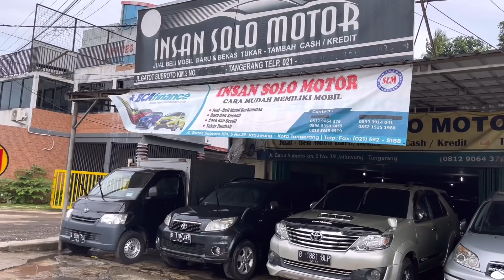MURAH CASH CUMA 20 JUTA BISA BAWA PULANG MOBIL DI SHOWROOM INSAN SOLO MOTOR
Buat temen temen yang showroomnya boleh di datengi baik itu mobil bekas atau mobil baru tulis aja di kolom komentar atau di pesan instagram, ayo kita ramaikan otomotif indonesia.

kontak showroom
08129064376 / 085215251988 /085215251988